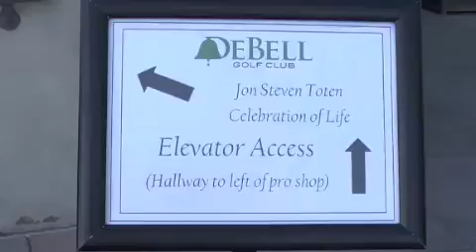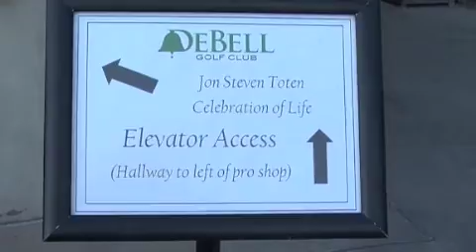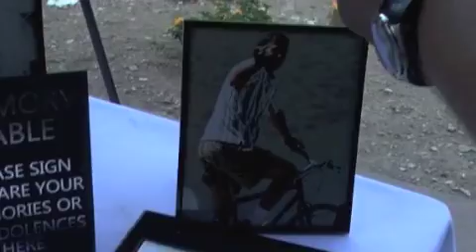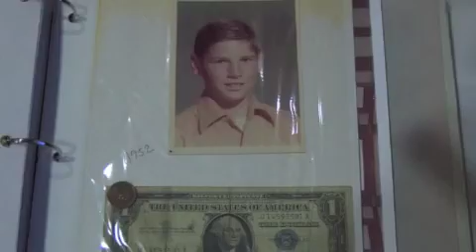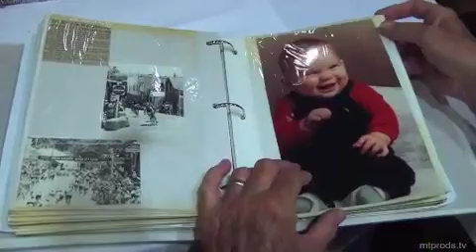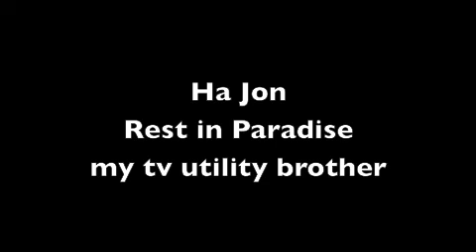Remembering Jon Toten. We all have a piece of Jon in our hearts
Remembering Jon Toten one of my best buddies i ever worked with
We all have a piece of Jon in our hearts.Thank you RJ and Jim Toten for making it possible for me to document Jons event..

Rest in paradise my Tv utility brother